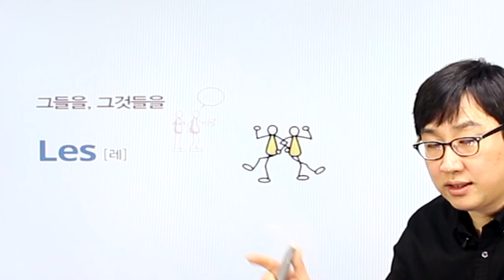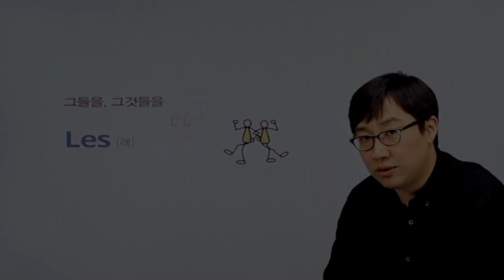프랑스어 패턴792 프랑스어 문장781_06-02 나를,너를,우리를